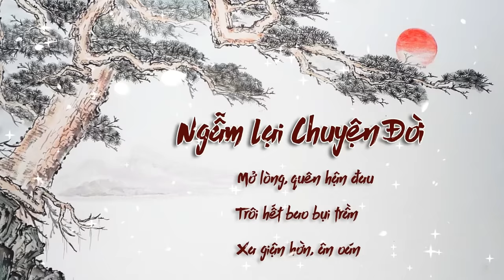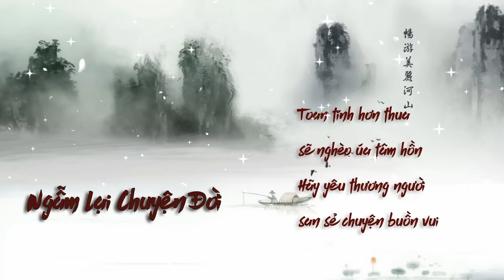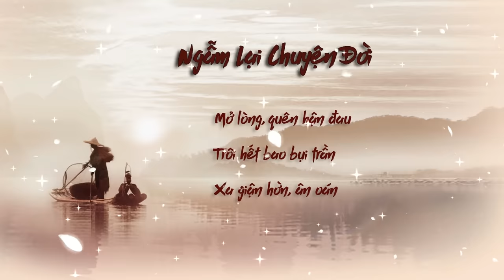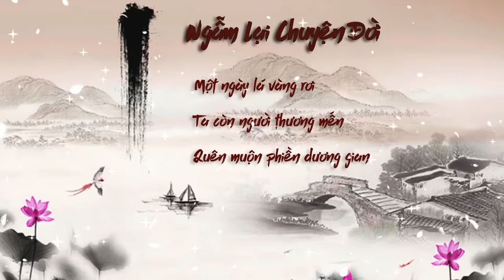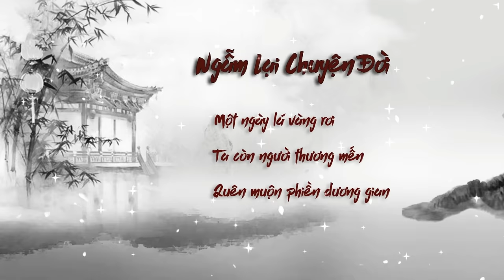NGẪM LẠI CHUYỆN ĐỜI - DUY PHƯƠNG | Anh Thợ Xây Hát Về Đời Làm Tan Chảy Trái Tim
NGẪM LẠI CHUYỆN ĐỜI
►Sáng tác : Hoàng Bảo
►Ca sĩ : Duy Phương - Sàn chiến giọng hát
►Hòa âm : Thành Công

Hãy chia sẻ và ủng hộ để chúng tôi có thêm kinh phí ra các sản phẩm tiếp theo khán giả nhé.
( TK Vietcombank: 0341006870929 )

Nửa đời trôi thật mau
Sương gió bao dặm trường
Ta được gì, hay mất
Một hạnh phúc giản đơn
Tưởng chừng trong tầm với
Mà sao bao trái ngang

Mở lòng, quên hận đau
Trôi hết bao bụi trần
Xa giận hờn, ân oán
Đời là cõi tạm thôi
Để lòng thanh thản nhé
Giầu nụ cười trên môi

Rồi xuân lại qua, kiếp người như hoa cỏ
Nở rồi tàn, tan chảy giữa trời mây
Toan tính hơn thua sẽ nghèo úa tâm hồn
Hãy yêu thương người, san sẻ chuyện buồn vui

Chở tình yêu vào tim
Thương quý nhau thật lòng
Trao thuận hòa, nhân ái
Một ngày lá vàng rơi
Ta còn người thương mến
Quên muộn phiền dương gian.